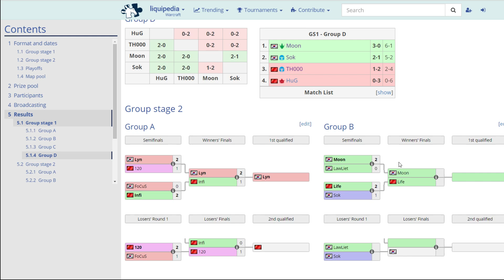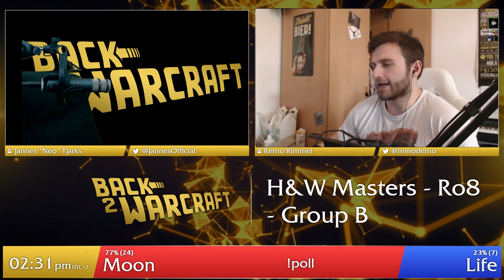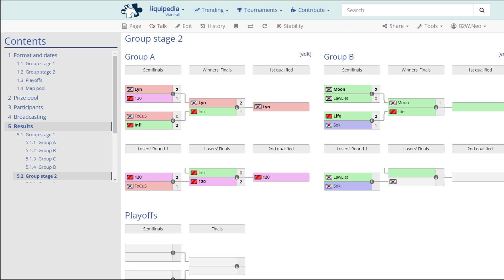WC3 - H&W Masters Ro8 - Grp B - WB Final: [NE] Moon vs. Life [NE]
H&W China vs. Korea Masters - Round of 8 - Group B
Winner Bracket Final
[NE] Moon vs. Life [NE]